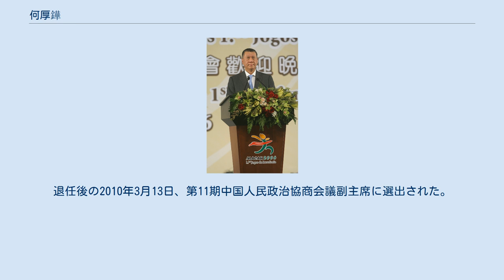何厚鏵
何 厚鏵（か こうか、Ho Hau-wah、拼音: Hé Hòuhuá、1955年3月13日 - ）は、マカオの政治家。
初代マカオ特別行政区行政長官である。
2010年に第11期中国人民政治協商会議で副主席に選出された。
籍貫は広東省広州番禺。
エドムンド・ホー（ポルトガル語: Edmund Ho）とも。
 1955年3月13日に「マカオの王」「マカオの影の総督」と呼ばれた親中派実業家の何賢の七男として誕生した。
1969年にカナダへ留学し、1978年にヨーク大学（経営管理学専攻）を卒業した。
1981年にはカナダの公認会計士資格を取得し、インドやアメリカ合衆国で実務経験を積んだ後、マカオに戻った。
 その後、父の何賢が創設した大豊銀行取締役兼社長、新福利バス初代会長、連豊亨保険会長などに就任した。
マカオ銀行公会やマカオ中華総商会の主席、中華全国工商業連合会副主席も務めた。
 1986年に中華人民共和国の第6期全国政治協商会議委員に補欠選出された。
1988年には第7期全国人民代表大会のマカオ代表の1人に選出され、さらに第8期、第9期全人代では常務委員にもなっている。
同年、間接選挙によりマカオ立法会議員に当選し、1999年の返還まで副主席を務めた。
さらに1988年は、マカオ特別行政区基本法起草委員会副主任委員、同諮詢委員会副主任委員、マカオ特別行政区準備委員会副主任委員にも就任している。
 1999年5月15日にマカオ特別行政区行政長官に当選、同12月の同特区成立と同時に就任した。
 2004年、無投票で再選となった。
外資誘致などで2004年から2桁の経済成長に成功してマカオを世界で最も1人当たりの国内総生産（GDP）が高い地域の一つにし、医療費などを無料化する高福祉政策を行って先進国水準の公共サービスや社会保障制度も充実させた。
 2008年、インフレ対策や富の再分配を名目とするマカオ市民への9000パタカ（約12万円）の定額給付金を開始した。
 2009年には同じ一国二制度を行う香港で撤回に追い込まれた国家安全条例案と同様に国家分裂行為など反政府活動を禁じる国家安全維持法の制定に成功した。
 2009年12月19日に行政長官を退任した。
後任はマカオ前社会文化司司長（社会文化長官）の崔世安。
退任後の2010年3月13日、第11期中国人民政治協商会議副主席に選出された。